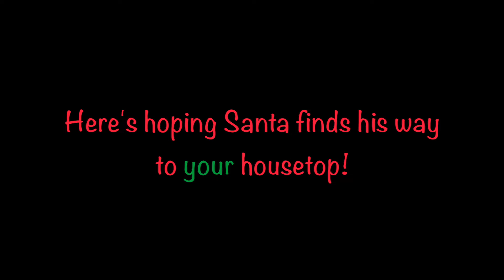Up on the Housetop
This video features a Christmas favorite on my latest creation--the Gyro Tones!